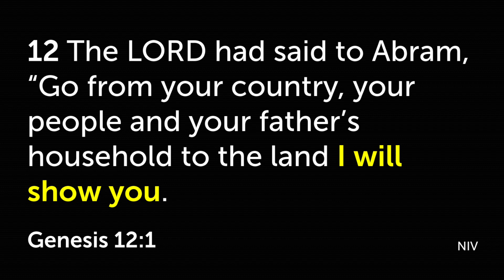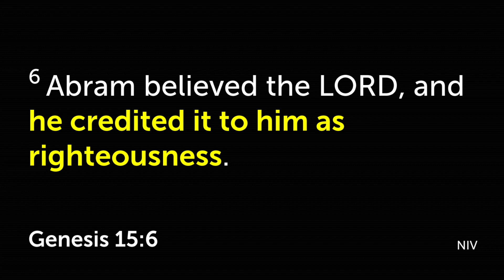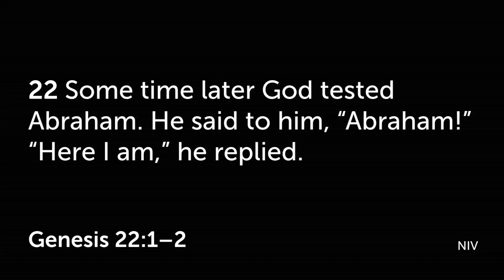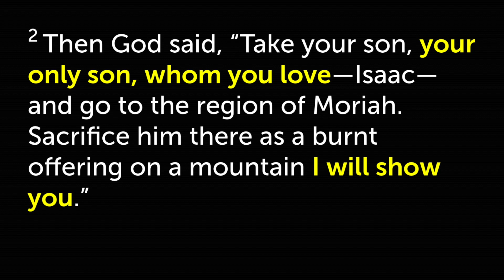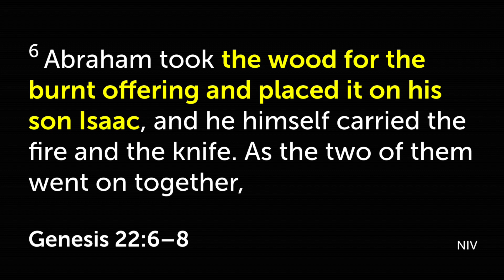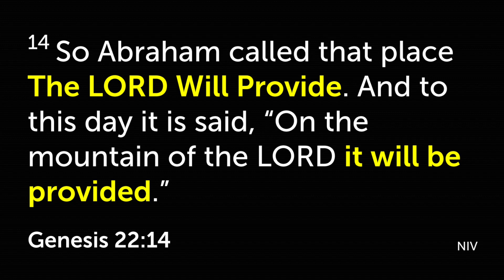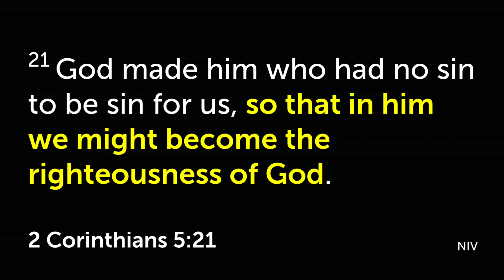Seeing it through - Genesis 22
Join us as we embark into this new series entitled "God's People Birthed" covering the first few generations of God's family. What can God do through one family? In this second part we will reveal the fourth and final altar Abraham was called to built... By far the most challenging for him and God himself! This sacrifice still speaks to us today...